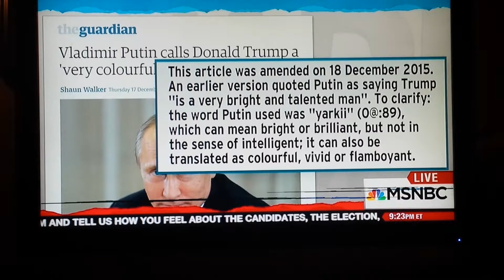So! Drumpf! Putin doesn't thinks you're "BRILLIANT "? ... NOT SO MUCH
Putin got no love for ya DonaldDrumpf ✔this out